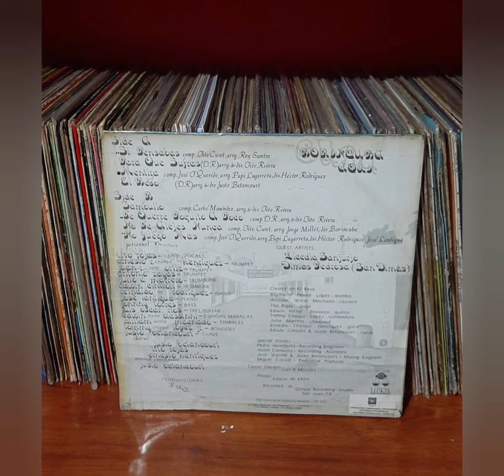MENTIRA - BORINCUBA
Tema - Mentira
Borincuba
Album  ‎– Aqui
año  - 1978
Género- Latin
Estilo- Salsa, Bolero, Guaguancó

TEMAS

LADO   A

A1Si Pensabas
Arranged By – Rey SantosComposed By – Tite Curet*

A2Para Que Sufras
Arranged By, Directed By – Tito Rivera (2)Composed By – Unknown Artist

A3Mentira 3:26
Arranged By – Pupi Lagarreta*Composed By – José T. QueridoDirected By – Héctor Rodriguez

A4El Beso
Arranged By, Directed By – Justo BetancourtComposed By – Unknown Artist

LADO   B

B1Zambullo

Arranged By, Directed By – Tito Rivera (2)Composed By – Carbo Menendez*

B2Te Querre Poquito A Poco

B3No Te Alejes Nunca
Arranged By – Jorge MilletComposed By – Tite Curet*Directed By – Borincuba*

B4No Juego Mas
Arranged By – Pupi Lagarreta*Composed By – José T. QueridoDirected By – Héctor Rodriguez, José Lantigua6:30

Créditos

Artwork – Luis R. Morales

Bass – Johnny Torres

Bongos – Tommy "Choqui" Lopez Jr.*

Chorus – Ernesto Henriquez*, Justo Betancourt, Tito Rojas

Claves, Coordinator – Justo Betancourt

Congas – Edwin "Nene" Blassinni

Engineer – Pedro Henriquez

Executive-Producer – Miguel Estivill

vocal – Tito Rojas

Photography By – Edwin De Leon

Piano – José Lantigua, Reinaldo "Rei" Rodriguez

Timbales – William "Willie" Machado

Tres – Luis Oscar Rios

Trombone – Edwin Cintron, Julio E. Marrero

Trumpet – Antonio Zayas, Ernesto R. "Chiriqui" Henriquez, Juan R. "Rafo" Ortiz